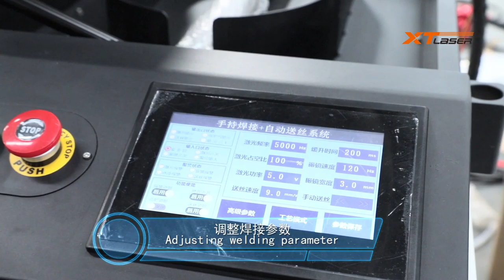Welding machine operation video